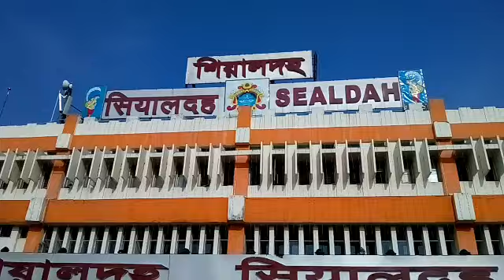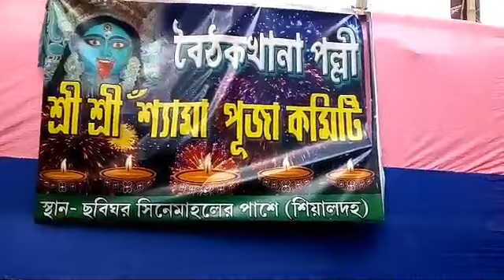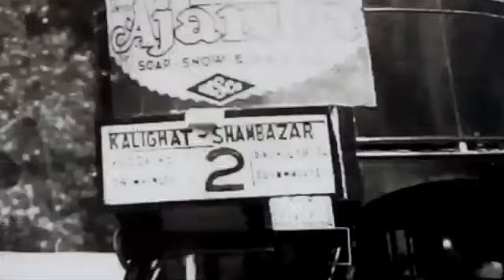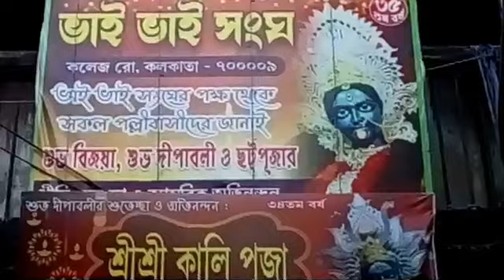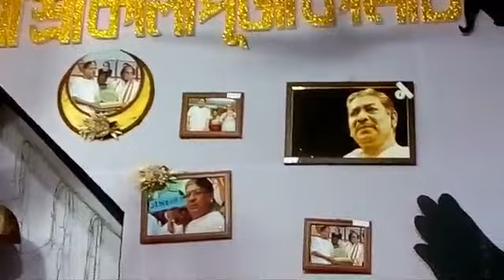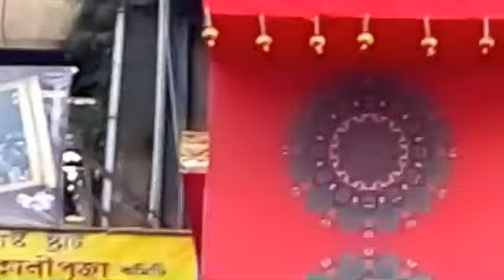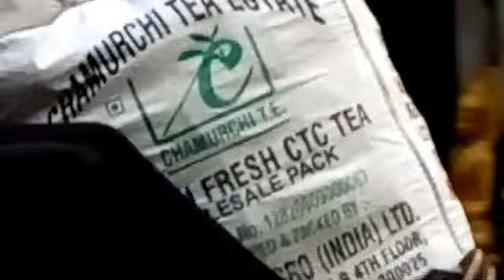কলকাতার কালীপুজো ২০২১/ Kolkata Kalipuja2k21/Somen Mitra Kali puja/Fatakesto Kali pujapujo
The purpose of this channel is to show you all the places that are in front of our eyes but we are unaware of it .
  Though it's my main purpose but I will show all of prestigious and devotional place of my surroundings .

If you all give me your support and blessings then I will go every corner of happiness 💕

You guys can suggest me any interesting and unknown places to go . I will definitely go there and mention your name .